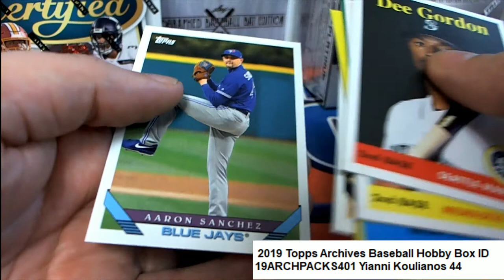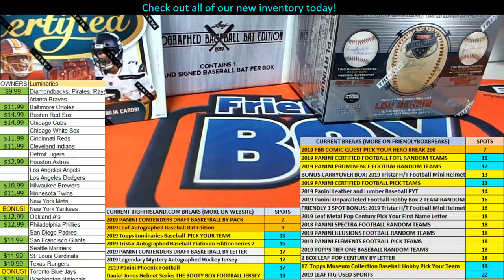2019 Topps Archives Baseball YK Packl Rip ID 19ARCHPACKS401